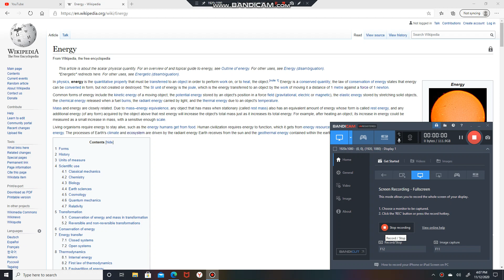E n e r g y | A b s o r b t i o n